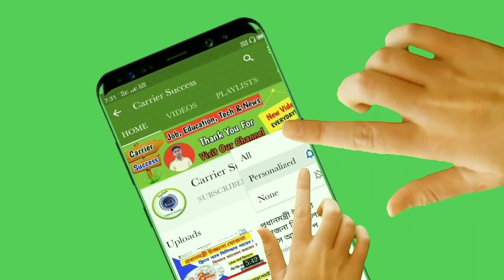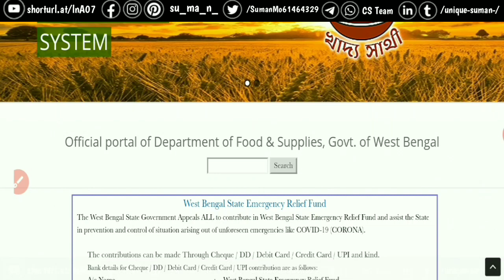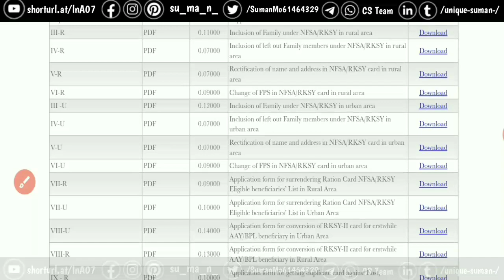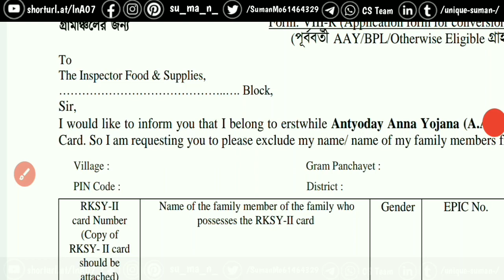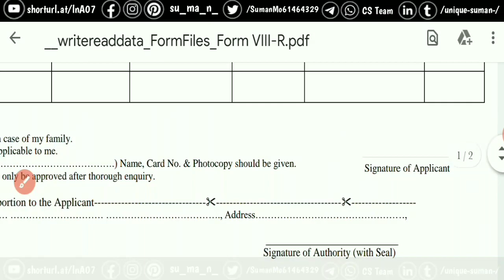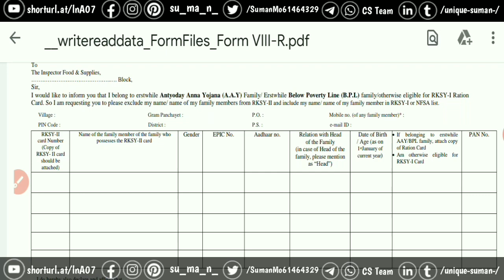BPL বা AAY রেশন কার্ড এর ফর্ম ফিলাপ করুন | অনেক সুবিধা পাবেন | BPL Ration Card Apply Offline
Carrier Success

Thank You So Much .Carreir Success Youtube Channel .

2. কৃষক বন্ধু প্রকল্পে ২,৫০০ টাকা করে দেওয়া শুরু হলো | কৃষক বন্ধু প্রকল্পে কিসের টাকা ঢুকছে দেখুন।।

3. কৃষক বন্ধু নতুন পর্চা কিভাবে যোগ করবেন ?কৃষকবন্ধু ভোটার কার্ড পরিবর্তন। How to add New Porcha.

5.কিষান ক্রেডিট কার্ড কিভাবে করবেন ? ৫০,০০০ টাকা লোন পাবেন।। How to Apply Kisan Credit Card 2020 .

12 . এক পরিবার এক চাকরি যোজনা | How To Apply ek paribar ek chakri Yojana Government Job 2020 in wb

13 . জব কার্ড একাউন্ট থাকলেই পাবেন ৪০০০ টাকা,এখুনি চেক করুন টাকা।MGNREGA Job Card Payment Status Chek

14 . How to book gas and check subsid y through mobile app | HP, Indian, Bharat & Ujjwala Gas in Bengali

15 . কৃষক বন্ধু দের জন্য চালু হচ্ছে নতুন অ্যাপ অন্নদাত্রী। Annadatri Apps For Farmers in West Bengal.